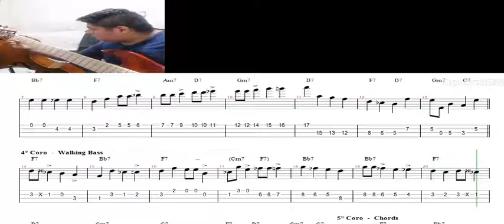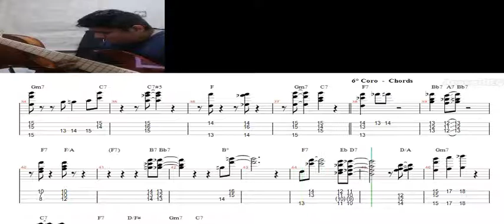Billie´s Bounce - Walking Bass and Comping Chords Álvaro Sovero - Trancription + TAB